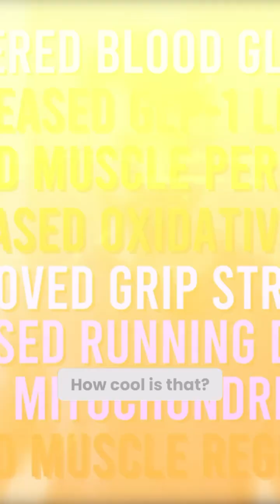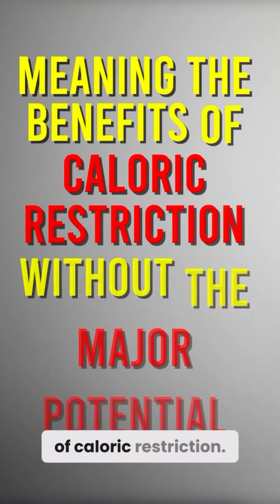THIS is SO Much Better than Caloric Restriction! 💪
What if a molecule made by your gut bacteria could unlock the benefits of caloric restriction—like improved health and longer life—without cutting calories? New research in Nature has identified a bile acid called Lithocholic Acid (LCA) that could be the missing link. In this video, we’ll break down the science behind this discovery, explore how it impacts muscle performance, metabolism, and longevity, and, most importantly, what it means for you today—and decades from now. Full video